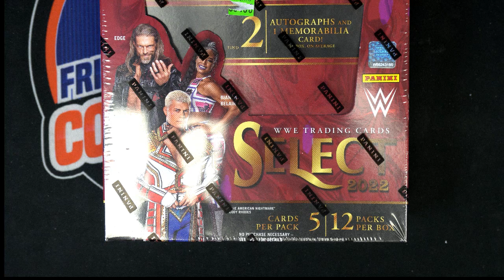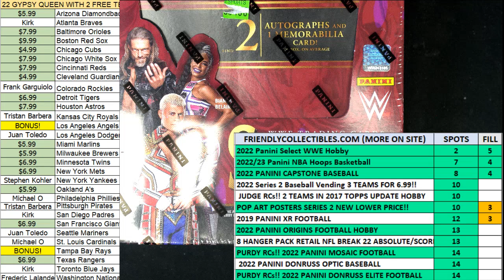2022 Panini Select WWE Hobby FILLER B ID 22SELECTWWE201